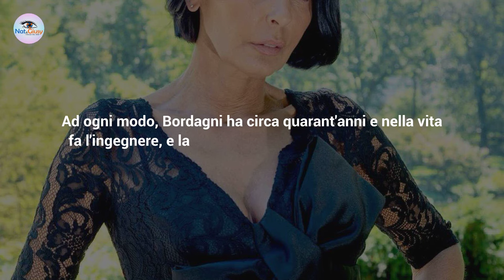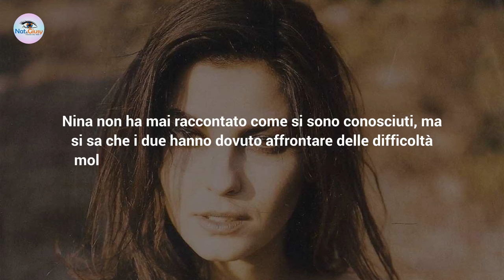Nina Soldano, Vita Privata: Chi E' Suo Marito!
Nina Soldano, famosissima attrice di Un posto Al Sole, ha un bellissimo marito pià giovane di lei. Ecco chi è!